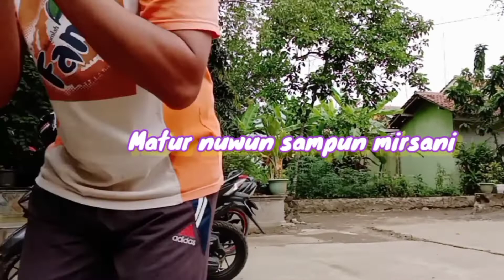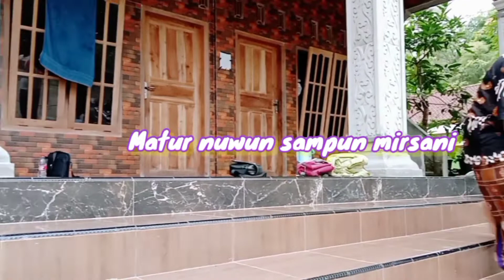Halalbihalal PonPes Bumi Sholawat Mbah Salim Sitinggil 7/5/2022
Bismillahirrahmanirrahim
Assalamu'alaikum warahmatullahi wabarakatuh
   Semoga bermanfaat dan bisa menambah wawasan juga informasi terima kasih